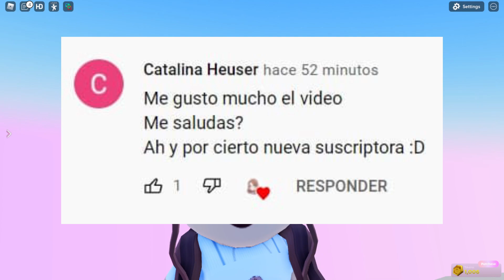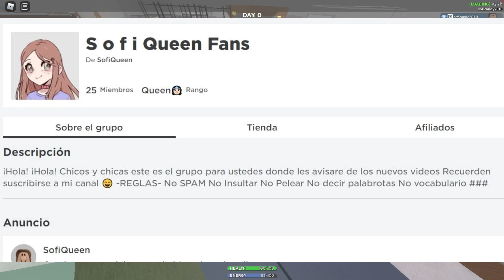¡Construyo una Tienda de Juguetes en el juego de los pelados | SCP-3008 | Roblox | SofiQueen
🍬Esta tienda de juguetes es totalmente exitosa 🍬

y tambien uso el Wondershare DemoCreator 🍪
🍩Grabador:OBS & Bandicam buscalos para descargarlos es gratis🍩